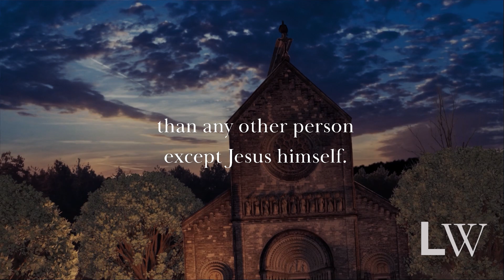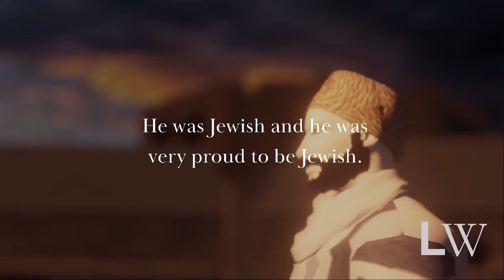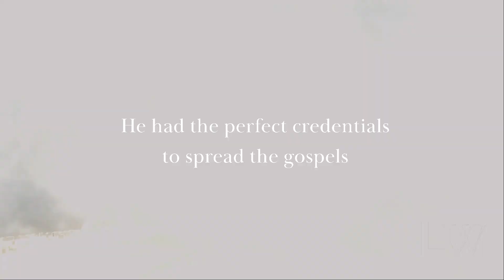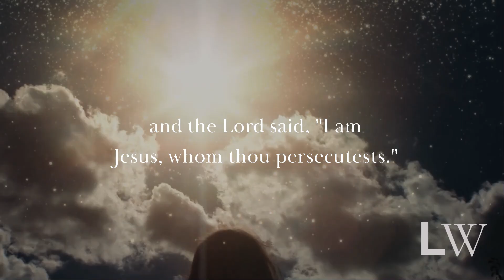CGI Animated Short Film: Paul The Apostle | PART ONE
►Character animation & modeling by: njoku izuchukwu

Title: CGI Animated Short Film: Paul The Apostle | PART ONE